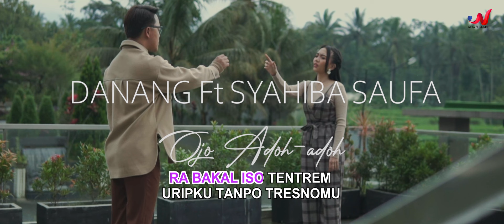Danang Ft. Syahiba Saufa - Ojo Adoh Adoh (Official Karaoke Video)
Ojo Adoh Adoh
Composed by Paijo

Executive Producer by Wow Musikindo & Rowman Ungu

Arranged by Victor Musik Dan Wandra
Edited, mixed and mastered by Victor Musik Dan Wandra

♫ Lirik ♫

Ojo adoh adoh,
Kowe marang atiku,
Ra bakalan aku, iso ngguyu tanpo sliramu
Ojo adoh adoh,
Kowe marang atiku,
Ra bakal iso tentrem, uripku tanpo tresnamu.

Tak jaluk kudune kowe ngerti
Tak jaluk kudune kowe keroso
Opo sing tak roso, ngerti ndek ati iki
Tresnaku marang sliramu
Pengenku, kowe tetep ndek sampingku
Pengenku, kowe ojo adoh kato aku.”
Atiku iki, tresnoku iki,
Ra iso, lek ra sedino ketemu,

Ojo adoh adoh,
Kowe marang atiku,

Ojo adoh adoh,
Kowe marang atiku,

WOW MUSIKINDO is a record label based in Jakarta, Indonesia. Our artists include Danang, Tante Lala, Princess Seruni, Risma Aw Aw, Dini LIDA, Diana Jeanette, and Many more.

Contact Business :
Wow Artist Management
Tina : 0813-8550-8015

P&C Wow Musikindo 2021